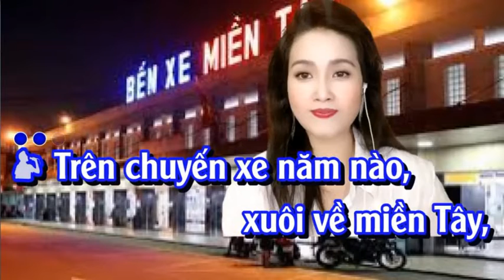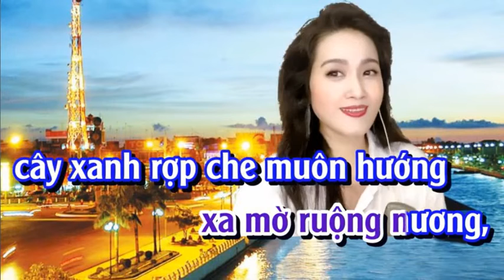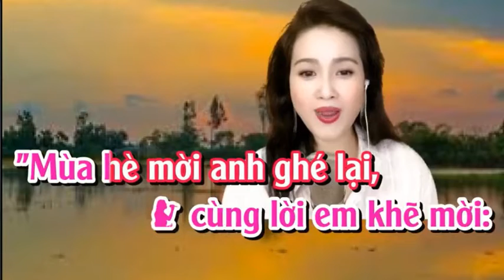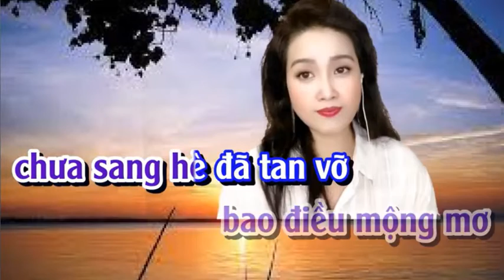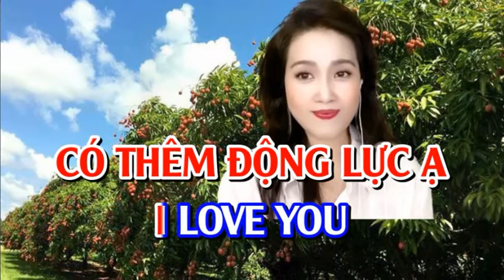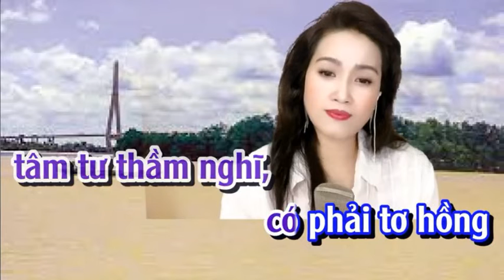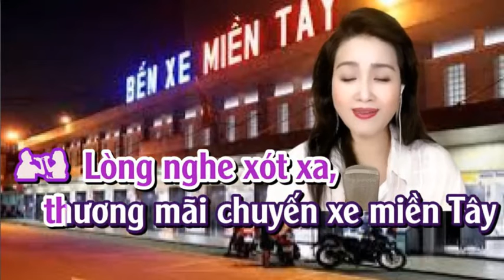CHUYẾN XE MIỀN TÂY - KIM LUYẾN & HOÀNG VĂN